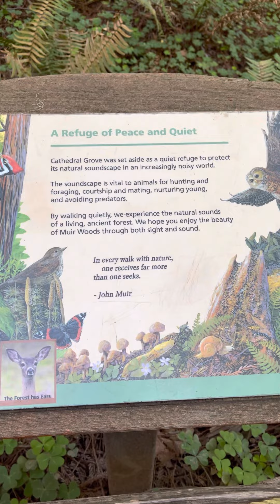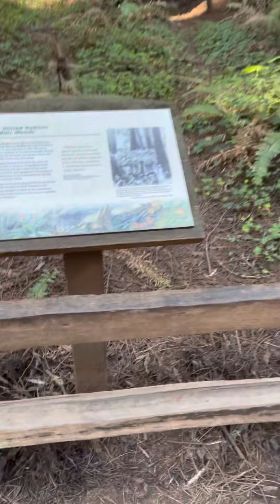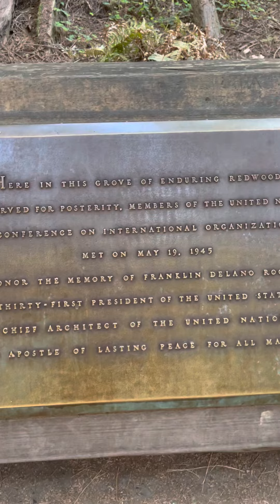Cathedral Grove in Muir Woods!! Breathtaking